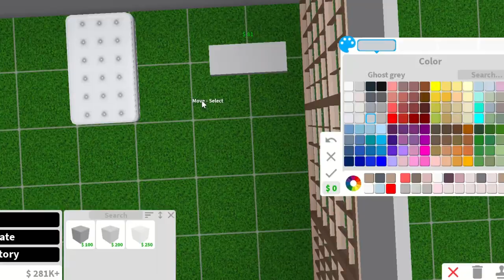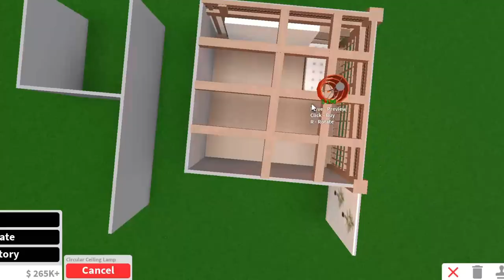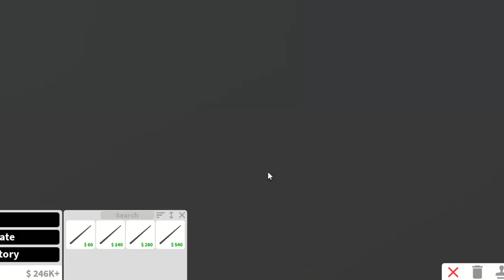JAPANESE THEMED BEDROOM in BLOXBURG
Timelapse of Japanese buliding style.